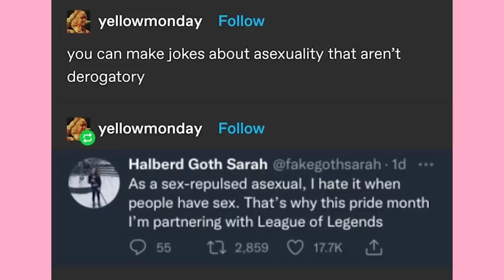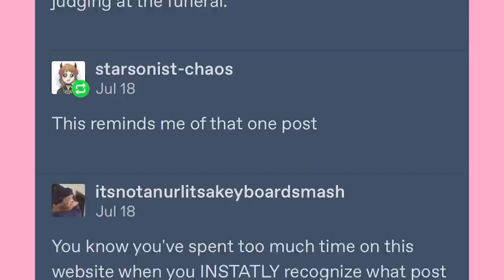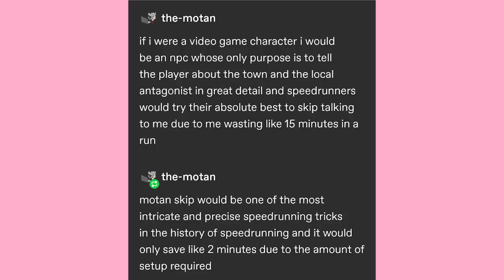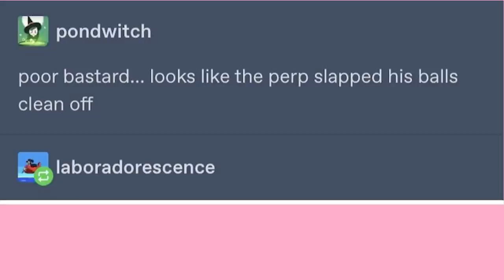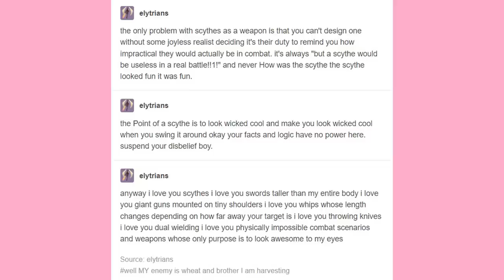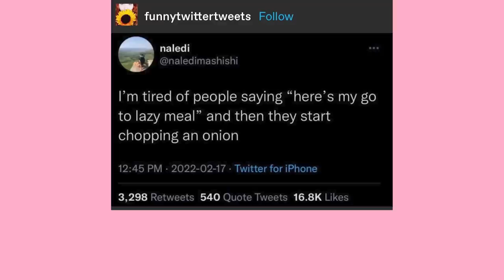Dude | Late Night Tumblr Posts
Got Stuff You'd like to Send? Send it to:
P.M. Seymour